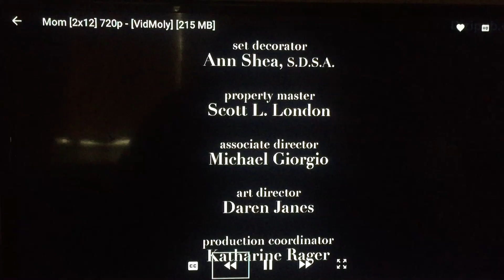Chuck Lorre Productions, #486/Warner Bros. Television (2015)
From "Mom"